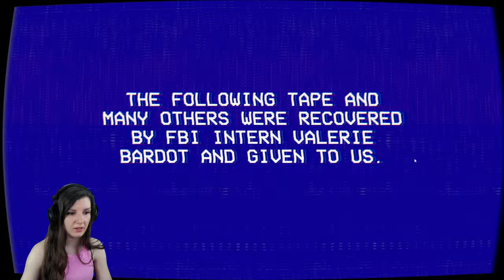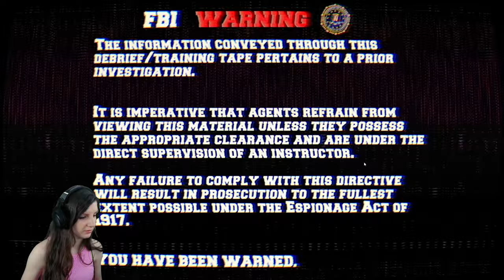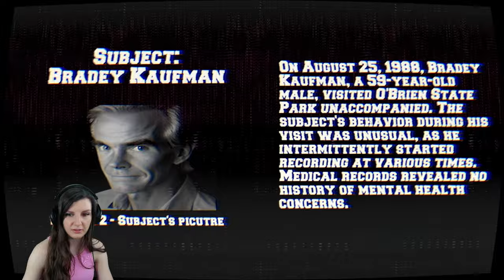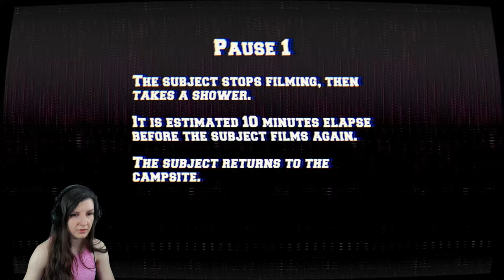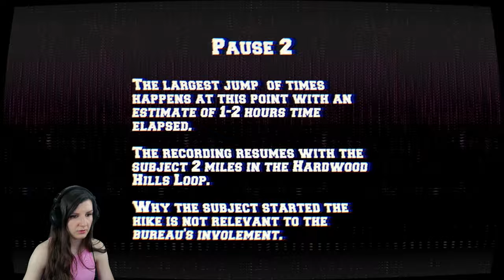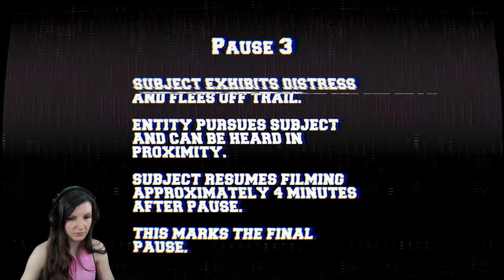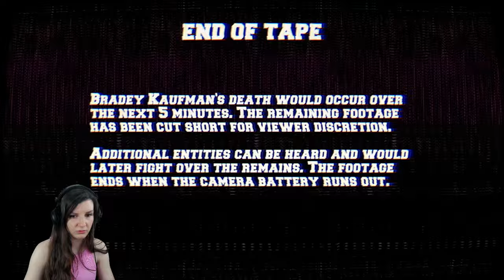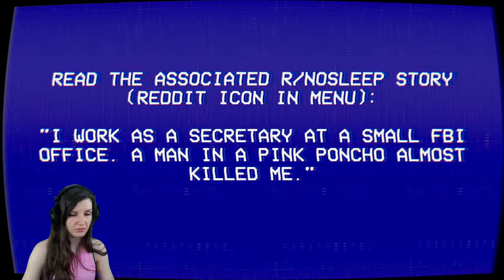The Lancaster Leak - O'Brien State Park - Uncovering the Hidden Truth! FULL GAME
In this thrilling gameplay of The Lancaster Leak, I step into the shoes of an investigator delving into the mysterious disappearance of an FBI intern. The leaked special investigation tapes unveil shocking events that took place in the infamous O'Brien State Park, long buried and concealed. Join me as we unravel the truth behind the dark secrets that were hidden away for decades in the 1980s. Will we uncover the answers or become entangled in the web of conspiracy ourselves? Let the investigation begin.